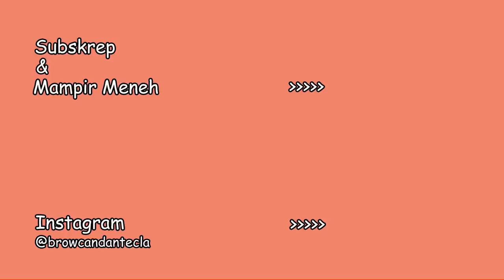BAHAYA...AYAM TALIWANG BISA KALAH NIH GAES SAMA YANG INI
Nenek membuka raasia resep ayam panggang oven khas italia,
bisa bisa menggeser ayam taliwang nih gaes...
kita saksikan bareng ya..

Ci salutiamo
Ciao.